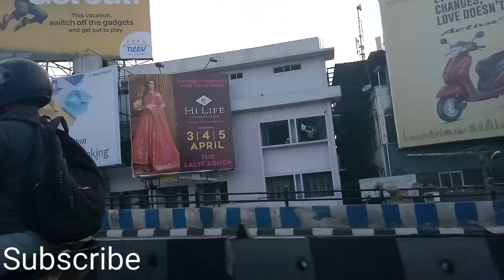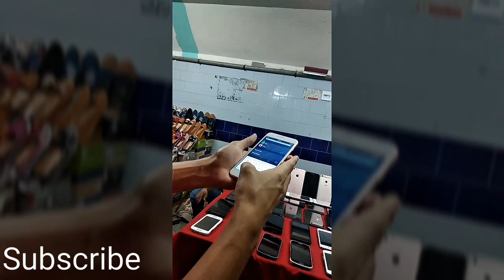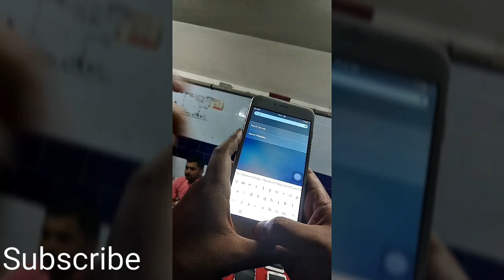CHOR BAZAAR [The Secret MARKET OF BANGALORE ] iphone 7 at RS 8000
Place= Bangalore Majestic.